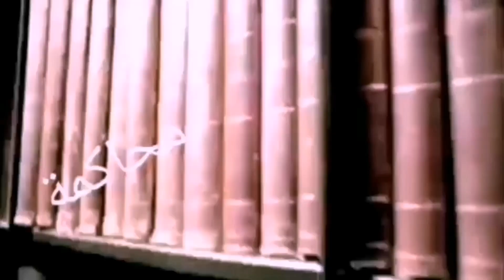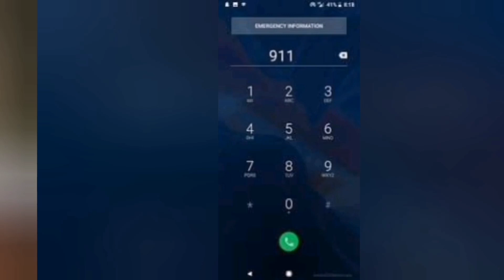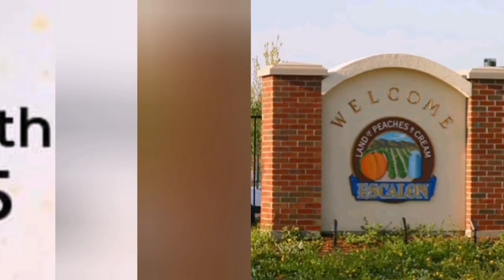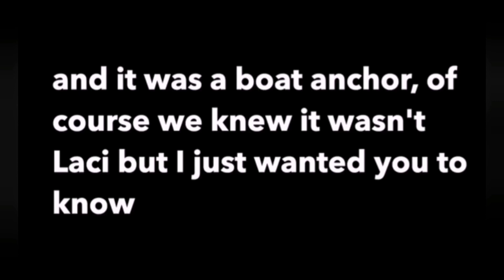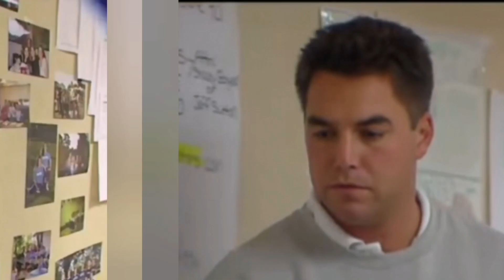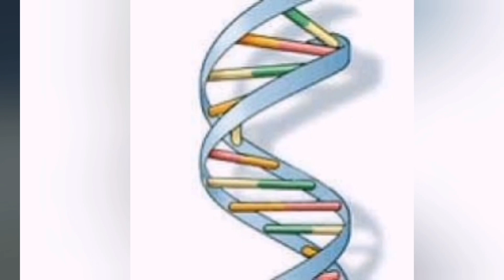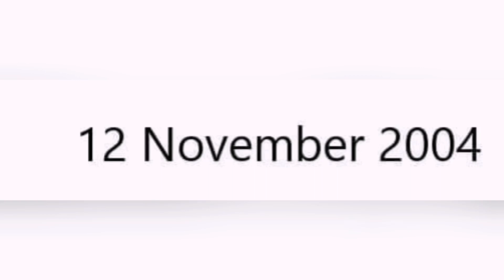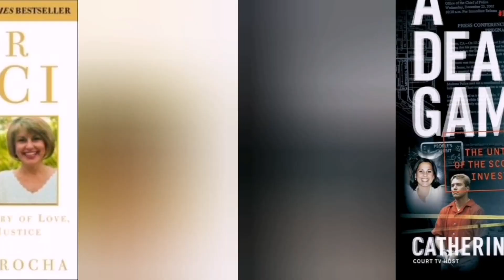(205) لغز اختفاء السيدة الحامل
اختفاء سيدة متزوجة وحامل في شهرها الثامن من منزل الزوجية، ما هو سر اختفاء هذه السيدة ؟